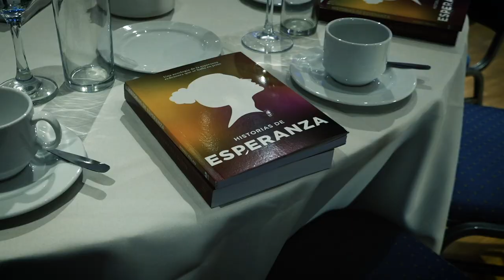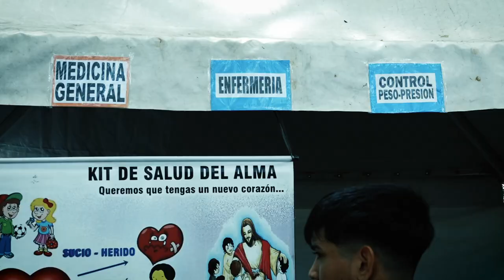Festival Palau Buenos Aires 2022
Buenos Aires recibió después de 14 años al Festival Palau en Palermo el 18 y 19 de noviembre de 2022. Una fiesta donde se reunieron más de 270 mil. El principal motivo de estos encuentros fue compartir Buena Música y las Buenas Noticias de salvación en Jesucristo bajo el lema: ¡Sí, hay esperanza!

Rodrigo Tapari, Manuel Wirtz, Patricia Sosa, Germán Barceló, Redimi2, Alex Campos, Kike Pavón, Marisol Park, Rescate, Año Cero, DJ PV, Martín Russo, y otros con la conducción general de Myrka Dellanos y Gabriel Bazán hicieron estallar los bosques de Palermo con alegría. Andrés Palau compartió el mensaje de esperanza en Jesús.